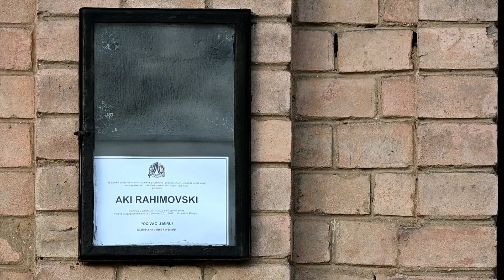Posljednji ispraćaj Akija Rahimovskog